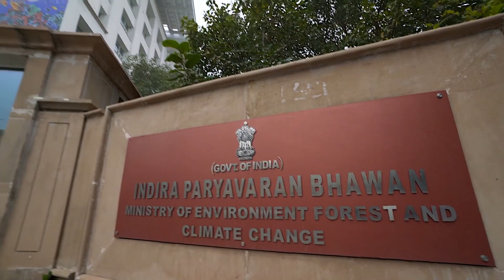Indira Paryavaran Bhawan | how net zero building works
🌍 Episode 1: Journey to Delhi's Eco Marvel 🌿

Embark on a green odyssey with Episode 1 of our series! 🏢 Explore the remarkable Indira Paryavaran Bhawan in Delhi, India – the country's first on-site net-zero building. Discover the ingenious design, sustainable features, and the incredible efforts towards a greener future. 🌱

Imagine a building as a puzzle – with interconnected blocks, vibrant courtyards, and an emphasis on maximizing natural light. 🌞 Over 50% of the surroundings are lush plantations, and the 7th floor hosts a serene terrace garden. 🌿

🏗️ Sustainable Innovations:
From special materials for walls and windows to rainwater harvesting, every aspect is meticulously designed. 💧 Solar panels cover the building, harnessing clean and green energy from the sun. ☀️ It's a pioneering model inspiring hope for future construction endeavors. 🌈

🌧️ Eco-Friendly Practices:
Rainwater collected from the roof, reused sink water, and a commitment to energy efficiency – this building sets the standard for sustainable practices. 🔄

🌟 Join me in Shaping a Greener Future!
Don't miss this chance to witness the marvels of eco-friendly construction. 🌿📺

Thank you for being a part of our journey towards a sustainable and eco-friendly world. Together, let's create a greener future! 🌎✨

Credits- Moefcc,  Dandfoss India